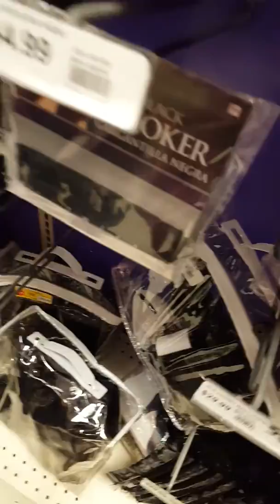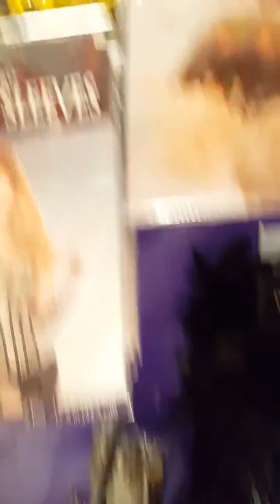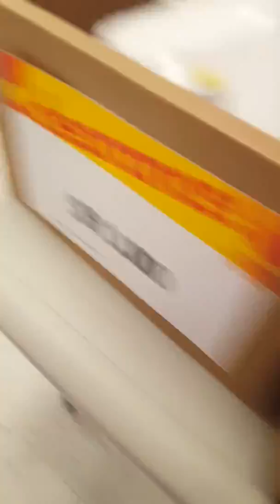Party City part 1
We're going Halloween shopping for costumes